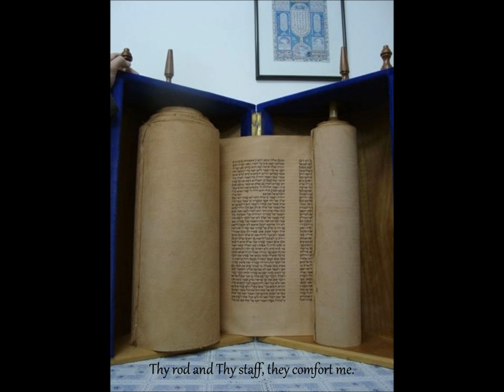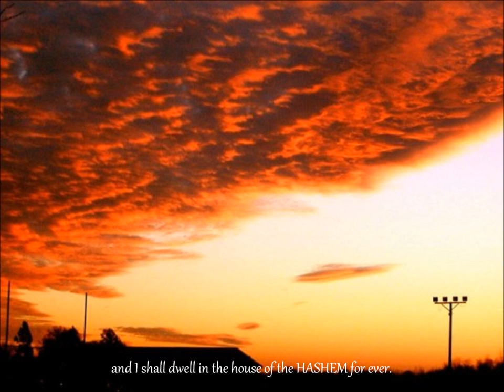A Ben Noach Sings Psalm 23 for Shabbat (w/ English subtitles)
Songster: Jacob Scharff
Picture Takers: Andrew Overall, Jacob Scharff & Abby Sookraj
Video masher: Abby Sookraj

Psalm 23
A Psalm of David. HASHEM is my shepherd; I shall not want.
He restoreth my soul; He guideth me in straight paths for His name's sake.
Yea, though I walk through the valley of the shadow of death, I will fear no evil, for Thou art with me;
Thy rod and Thy staff, they comfort me.
Thou preparest a table before me in the presence of mine enemies;
Thou hast anointed my head with oil; my cup runneth over.
and I shall dwell in the house of HASHEM forever.

If you know Psalm 23 melodies from other traditions (Sefardi, Teimani, etc.) please feel free to record it over this video and repost as a video reply.  Or, feel free to caption this video in another language and repost.